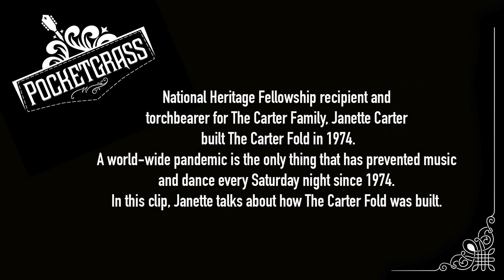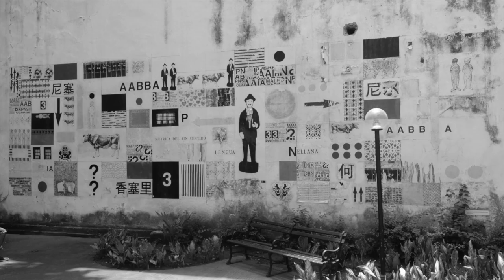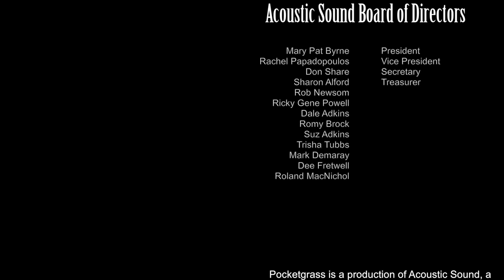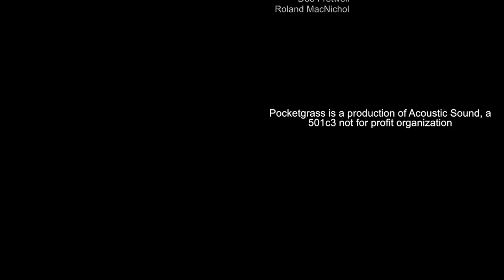Pocketgrass Episode 6: Fish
Wintergrass relies on your generosity to keep producing these episodes.

Huge thanks to all of the artists who created pieces for this episode. It’s a lot of work and we are grateful for their contributions.

Aunt Mama, host and storyteller

1:55 - Eli West

5:36 - Runaway Train
 Greg Linder - guitar
 Kent Powell - bass
 Clayton Hess - banjo
 John White – mandolin

10:03 - Janette Carter Interview
Excerpt from a 2003 interview conducted by Patrice O’Neill & filmed by Stephen Ruffo

13:53 - Benjamin Hunter

20:44 - AuntMama & Harlyn
 AuntMama is Mary Anne Moorman
 Harlyn – you get to guess

24:33 - We Banjo 3
Enda Scahill – tenor banjo
Fergal Scahill – fiddle, dobro, guitar, mandolin
Martin Howley – tenor banjo, mandolin
David Howley – lead vocals, guitar

33:45 - AuntMama story – Beauregard

41:42 - Tony Rice 2005
Tony Rice – guitar
Bryn Bright - Bass
Ricky Simpkins - mandolin
Wyatt Rice (guitar)

45:08 - Cliff Perry
  “You’ve Been a Friend to Me”, a Carter Family Tune
 Wintergrass past photos by Maria Camillo and Eric Frommer

49:40 - Credits
Cliff Perry & Laurel Bliss perform Old Pal of Yesterday, a Carter Family Tune

All tunes used by permission of the artists

Production
David Lange - Recording Engineer & Editor
Ben Lange - Director of Photography, Video Editor, Animation
Ben Lange & Patrice O’Neill - camera operators
David & Ben Lange - Lighting Design
Hair Design: Lyndon Davis
Mary Anne Moorman costumes: Amber Wise
Graphic Design: Ben Lange, Rachel Papadopoulos, Jay Hember, Lance Kagey
Nutrition Consultant – Harmony Meadow
Fly Tyer – Billy ‘Bugs’ Bubb
Sous Chef – Stringbean Jimmy aka ‘The Chop’

Theme Song: ‘Boppin’ At Wintergrass’ by Ricky Gene Powell

Musical Interludes: David Keenan

Archive Footage unearthed by: Stephen Ruffo & Ricky Gene Powell

Wintergrass Staff
Patrice O’Neill – Executive Director
Wendy Tyner – Philanthropy Director
Beth Fortune – Director of Education

Acoustic Sound Board of Directors
Mary Pat Byrne – President
Rachel Papadopoulos – Vice President
Secretary – Don Share
Treasurer – Sharon Alford
Rob Newsom
Ricky Gene Powell
Dale Adkins
Romy Brock
Suz Adkins
Trisha Tubbs
Mark Demaray
Dee Fretwell
Roland MacNichol

Pocketgrass is a production of Acoustic Sound, a 501c3 not for profit organization.